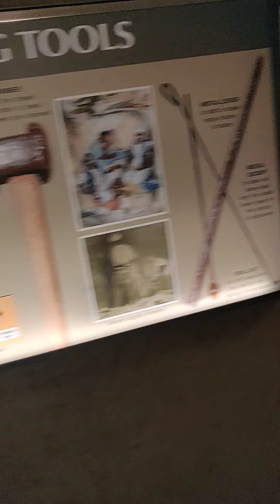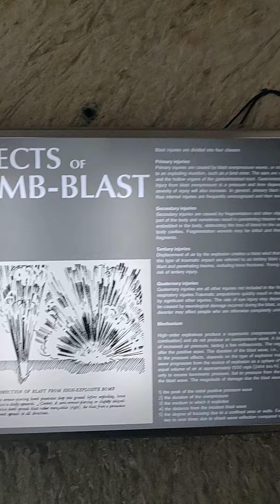Malta's war rooms and tunnels left after WW2